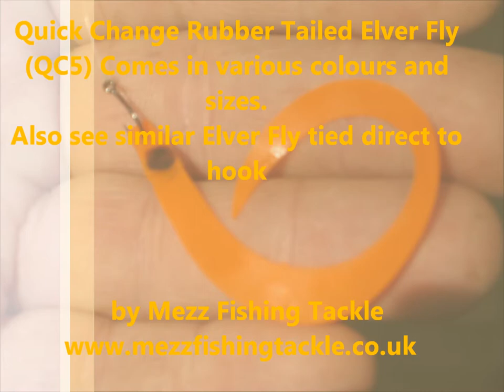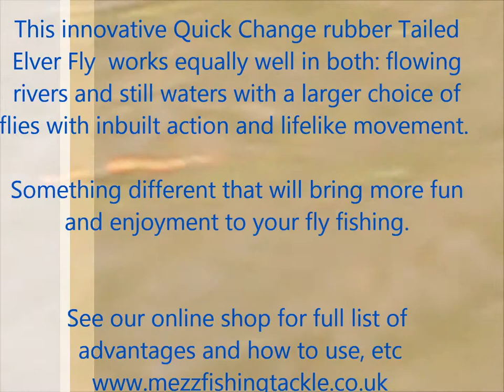Quick Change Rubber Tailed Elver Fly By Mezz Fishing Tackle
This Quick Change Rubber Tailed Elver Fly (Large) with built in action and lifelike movement are ideal for Salmon, Trout and most other types predatory fish. For Full details see our online shop Give us your comments and feedback.